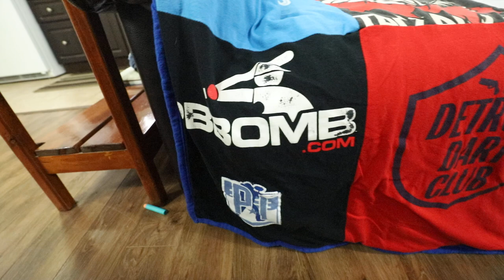CUSTOM BLANKET MADE OUT OF T-SHIRTS!!!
Thanks to my mom for using over 25 of my old t-shirts to make this epic blanket!